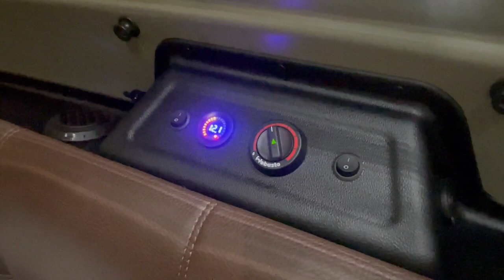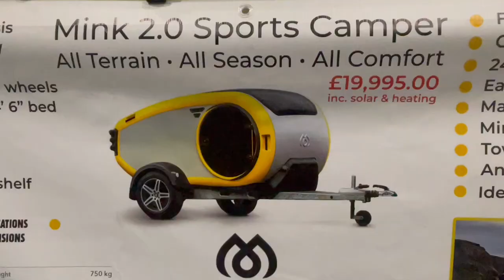The Cool Caravan That Can Go Anywhere! 2023 Mink Offroad Camper Review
Want a camper that can go anywhere, offgrid, anytime? The Mink 2.0 might be for you! Take a full tour of all the design details of this truly awesome caravan that is probably one of the best-built caravans on the market today.

00:00 Introduction
00:57 Exterior details
03:50 Interior/Bed
06:40 Kitchen
08:18 Awning
09:15 Mink Highlander
10:26 Final thoughts/Verdict

This video was created with the help of the Caravan and Motorhome Club, please do support them by joining

Want to know more about the Mink Camper?

Let me know your favourites in the comments section below!

Happy Caravanning,
Cameron.

Follow NotAWhiteBox on Twitter: @notawhitebox
Follow NotAWhiteBox on Instagram: @notanotherwhitebox